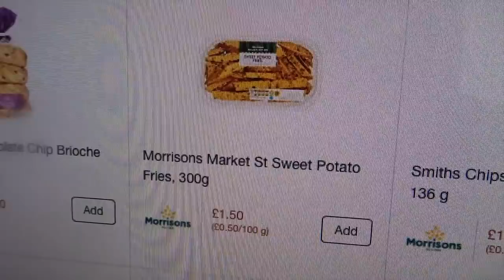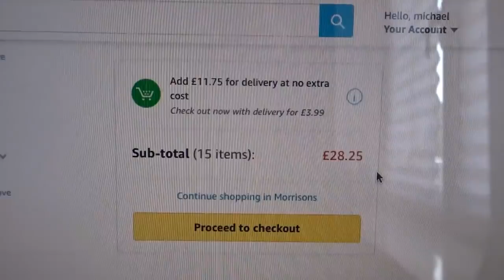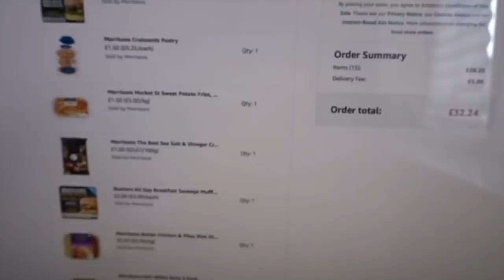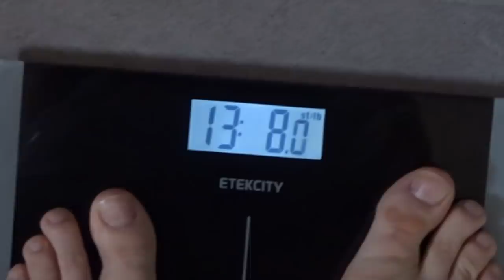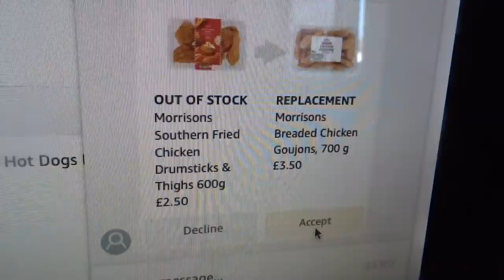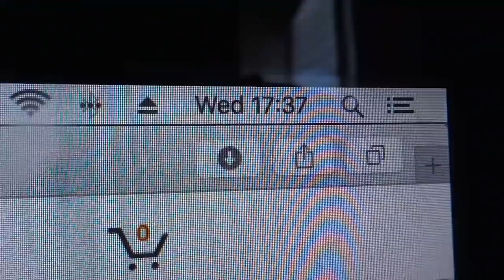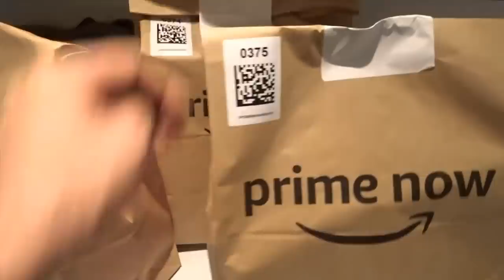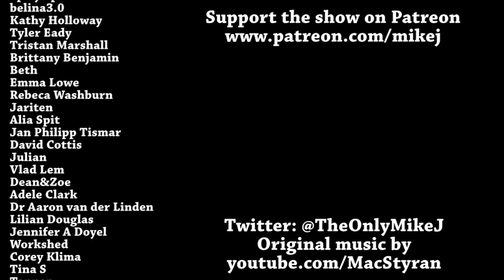A Week On Amazon Prime Now DAY 1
After a couple of months off, to get back into the Week On way of life, let's have a week on (the rather expensive!) Amazon Prime Now.

Mike Jeavons
VS-Unit YF20
Akeman Business Park
Tring
Herts
HP23 6AF